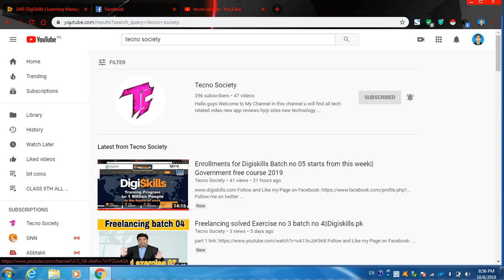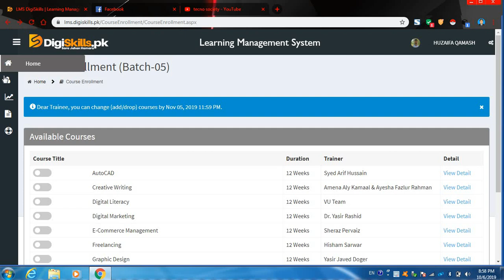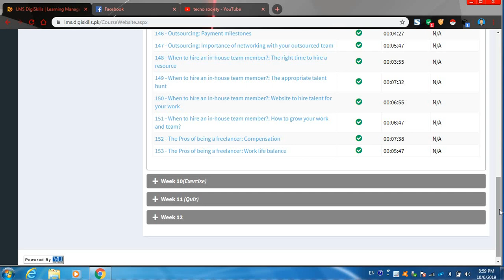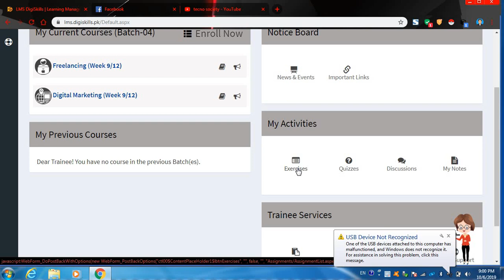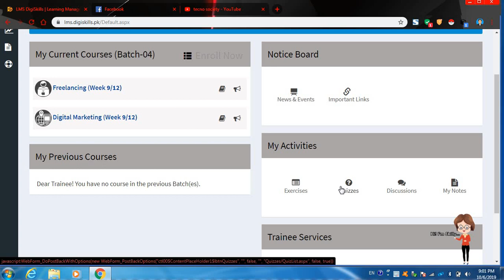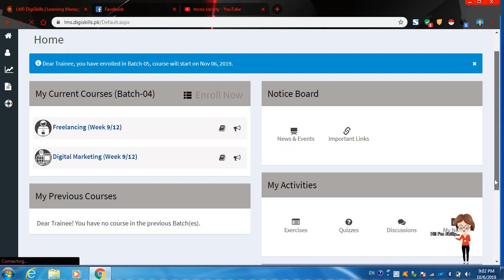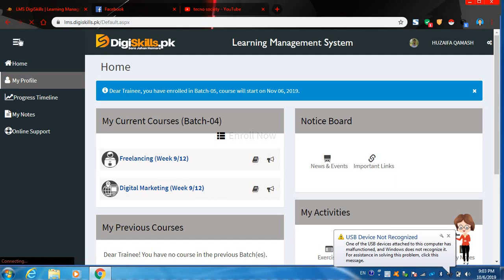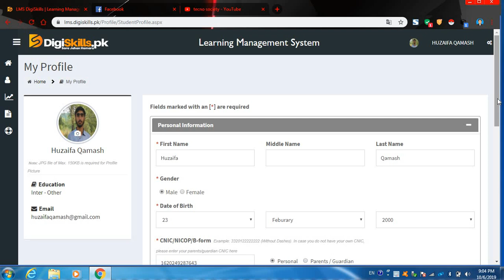Digiskills passing marks?||How to get certificate?|| Batch 05 2019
Enrollments for Digiskills Batch no 05